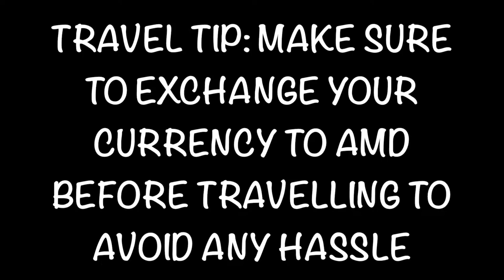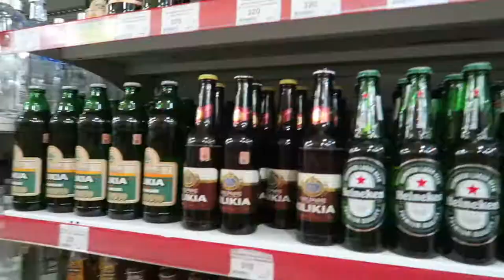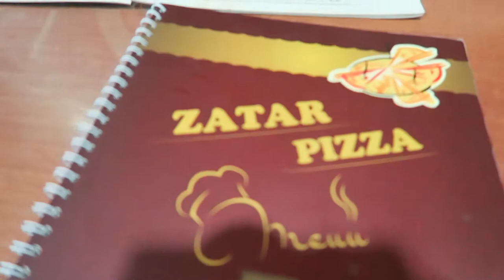Visiting Armenia | The Soldier & The Saint Travels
Yay for another travel diary!!! We hope you enjoy the vlog and learn some tips from us.